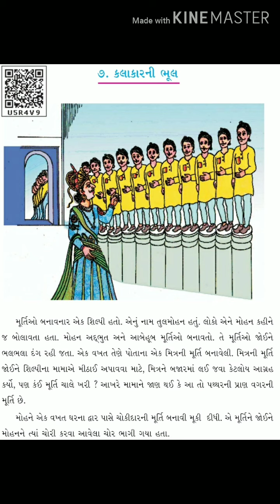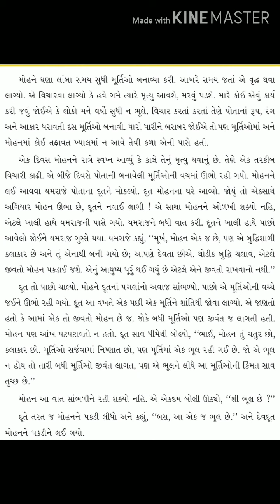Std 6 Sub - Gujarati chapter 7